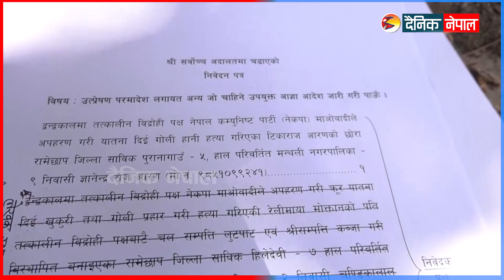प्रचण्डविरुद्धको मुद्दामा सर्वोच्चले दियो यस्तो आदेश | Dainik Nepal